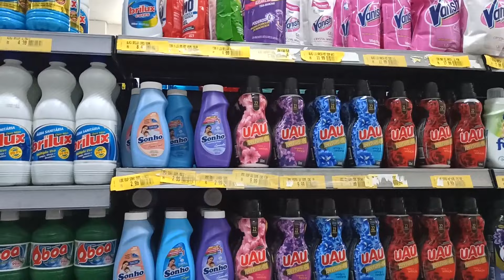JÁ COMEÇAMOS AS MUDANÇAS NO SUPERMERCADO - Bastidores de um Layout - Mix Bahia #2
Fala galera do Youtube, beleza?

Este é o segundo episódio de mudanças que nossa equipe está realizando no Supermercado Mix Bahia em Arembepe (BA), onde já retiramos o corredor central e os módulos da frente e fundo de loja, para ampliar a área de Checkout e Perecíveis.

Acompanhe o trabalhe de nossa equipe de perto e veja a transformação que iremos fazer neste Supermercado!